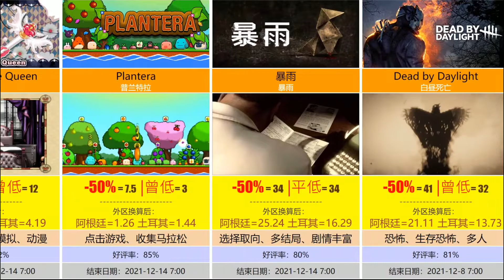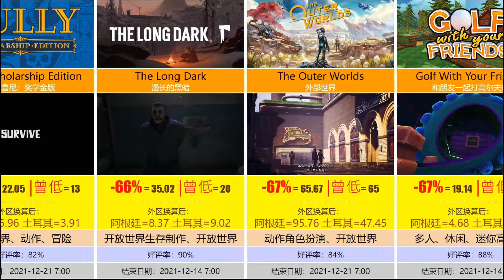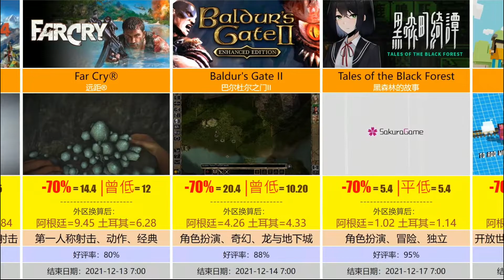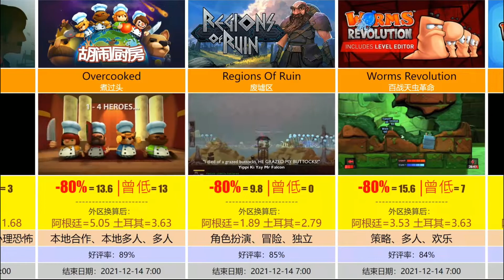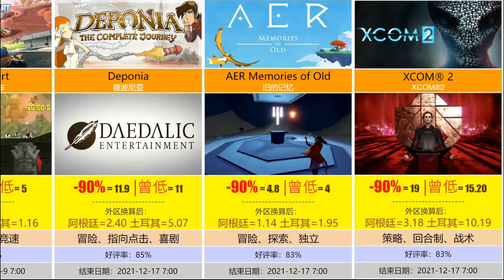steam周中優惠購買攻略：土耳其區、阿根廷區的售價展示+最全史低價與現價對比